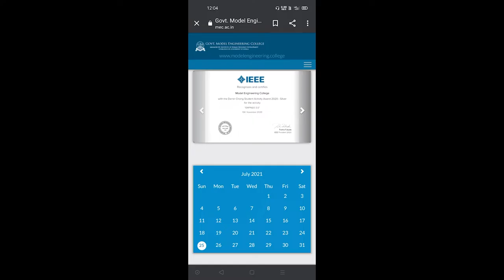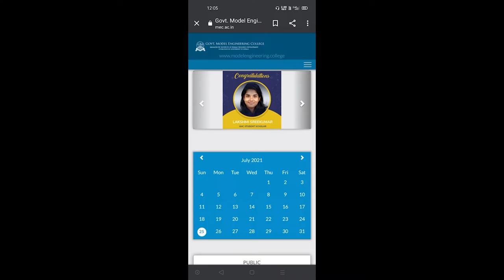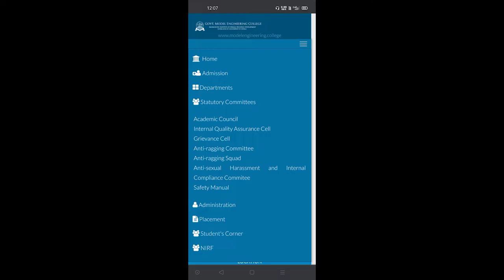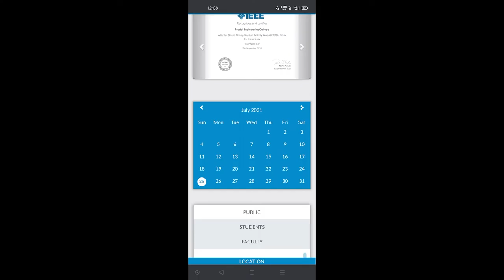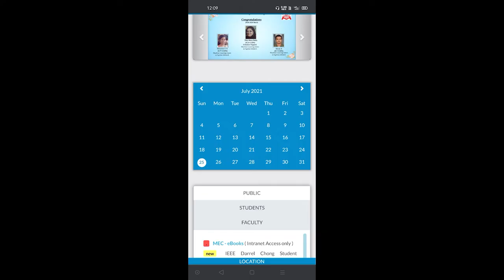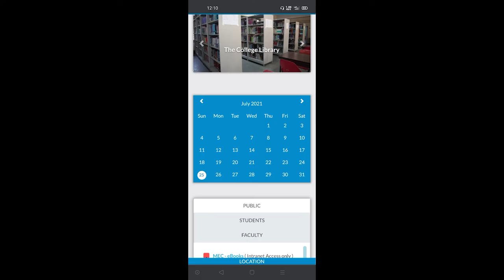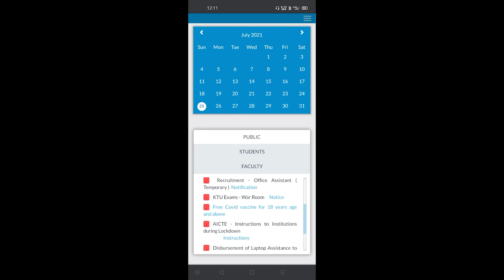Govt.Model Engineering College||College review||fees||placement||spot admission||branches||Malayalam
Government Model Engineering College or MEC is an engineering college established by the IHRD, located in Thrikkakara, Kochi, Kerala, India.

Address: Model Engineering College Road, Karimakkad, Thrikkakara, Edappally, Kochi, Kerala 682021

For the past 28 years Govt. Model Engineering College has empowered its students to pave the way for excellence and innovation in the field of engineering and technology. The institute is affiliated to the APJ Abdul Kalam Technological University (KTU), and was the first engineering college to be established by the Government of Kerala under the aegis of the institute of Human Resource Development (IHRD). MEC was featured 37 among the top 100 engineering colleges in India by Outlook magazine and 21 among the top 25 Govt. Engineering colleges in India by DataQuest.

The college offers five undergraduate courses in Computer Science & Engineering, Electronics & Communication Engineering, Mechanical Engineering, Electronics & Biomedical Engineering and Electrical & Electronics Engineering and four postgraduate courses, namely VLSI Design & Embedded systems, Image Processing, Signal Processing, & Communication Systems, and Energy Management. Unique in its structure, methods and goals, the college is strongly rooted in a philosophy of training and research that emphasizes the intimate relationships between knowledge and its application and seeks to promote the creation of an ideal society.